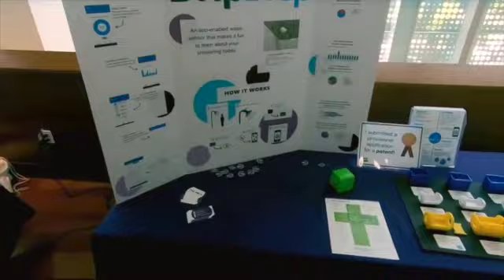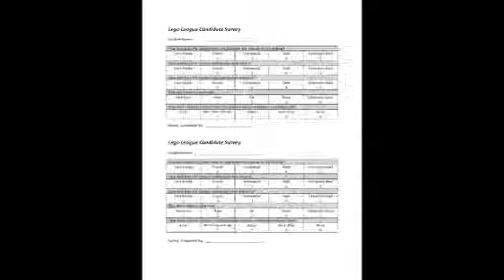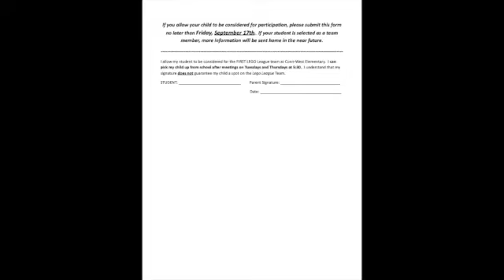Lego League 2021 22 SD 480p